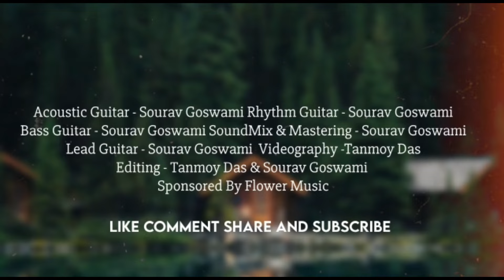||bheegi bheegi si hai||(guitar cover)||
ORIJINAL CREDITES THIS SONG:-
Song:              bheegi bheegi si hai
Movie:             gangstar
Singer:            james
 Lyrics:            mayur
starcast :       emraan hashmi,kangana and shiney ahuja

OUR INSTRUMENTAL GUITAR SONG MAKING CREADITES:-
ACOUSTIC GUITER:-                          SOURAV GOSWAMI
RHYTHEM GUITAR:-                          SOURAV GOSWAMI
MUSIC    RE - COMPOSED:-              SOURAV GOSWAMI
PHOTOGRAPHY& VIDEOGRAPHY:- TNU PICTURES
EDITING:-                                              TNU VIBEZ
DIRECTOR:-                                           PINTU PRAMANIK

                                    enjoy to this amazing instrumental guitar song.
                                                                        please connected to this headphones.

                                                     JAI KEDAR MAHARAJ